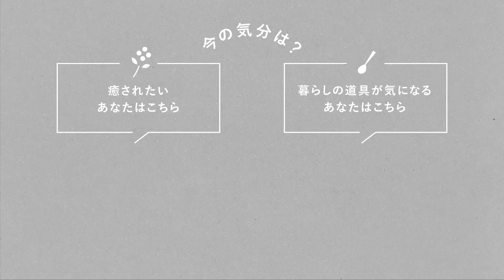【ソーイング教室主宰のモーニングルーティン】15分の朝ドラを観て、仕事モードへ切り替える。井田ちかこさん編 お弁当/朝ごはん/犬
ソーイング教室「laetoli（ラエトリ）」を主宰する、井田ちかこさんの朝の過ごし方

【Morning Routine わたしの朝習慣】はさまざまな方の朝時間にお邪魔して、心がけている習慣や家事の工夫をうかがいながらその人「らしい」ルーティーンをのぞいていく動画番組です。

第38弾となる今回お邪魔したのは、ソーイング教室「laetoli（ラエトリ）」を主宰する、井田ちかこさん宅。

🌱もくじ🌱
00:00　起床
00:59　朝ごはん、お弁当作り
05:23　身支度、洗濯物
06:05　散歩、片付け、朝ドラ
07:53　今日のかばんの中身
08:01　始業

大きな窓から気持ちの良い光が差し込むリビングには、深みのある木を基調としたインテリアが静かに佇みます。部屋のいたるところには、井田さんが作られたかわいらしい小物や便利さを兼ね備えた道具などが散りばめられており、ワクワクする空間です。

井田さんについてもっと知りたい方はこちらの記事も✅
【はじめての入学準備】第1話：学習机は買わない？焦ったときこそ、完璧を目指さなくても大丈夫

📖動画企画のネタ元になった人気連載「わが家の朝支度」は「北欧、暮らしの道具店」サイトからご覧いただけます📖

撮影・編集 : 瀧川寛
企画 : 株式会社クラシコム
製作 :  KURASHI&Trips PUBLISHING